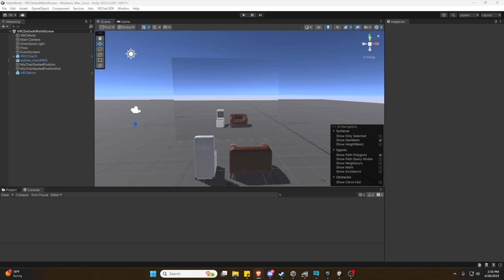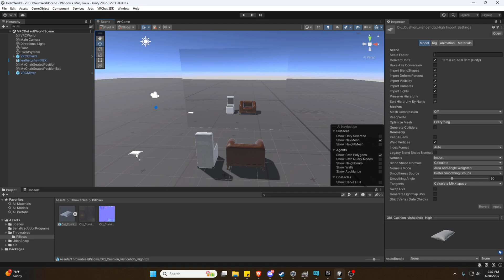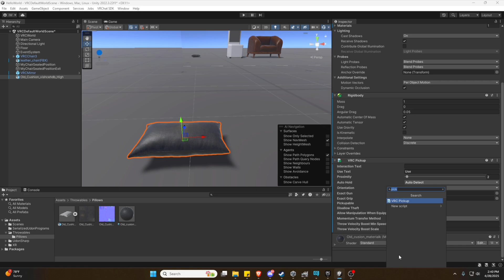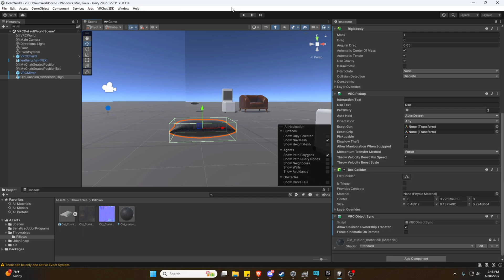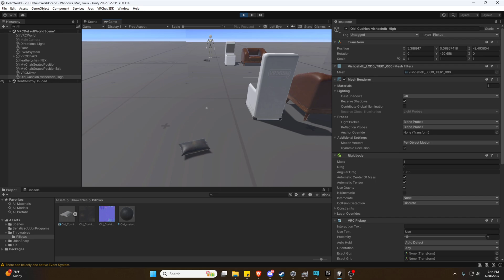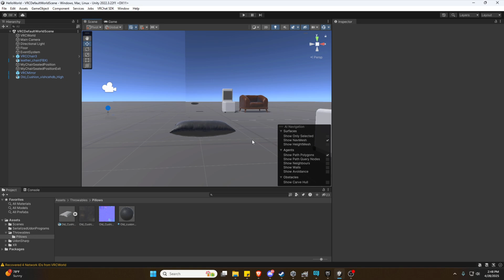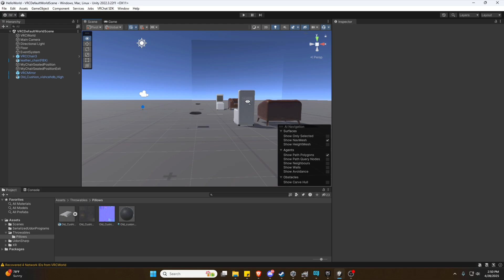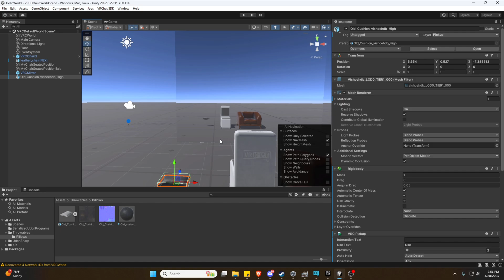VRChat World Tutorial: How to Make Pickups (Grab & Hold Items)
In this VRChat world building tutorial, I’ll show you how to add pickups to your world — objects players can grab, move, and throw! 🎮
We’ll also make sure everything works online by setting up Object Sync, so your friends can actually see it too.

✅ Easy beginner-friendly setup
✅ No coding required
✅ Works with custom props, toys, and decorations

We’ll cover:

How to add a Pickup component

How to add Object Sync for multiplayer

How to properly test pickups in VRChat

Why offline testing doesn't always work

Next time, we’ll build on this with respawning pickups and even cooler interactive worlds!

🛠️ Tools I used:
(VRChat SDK3, Unity)